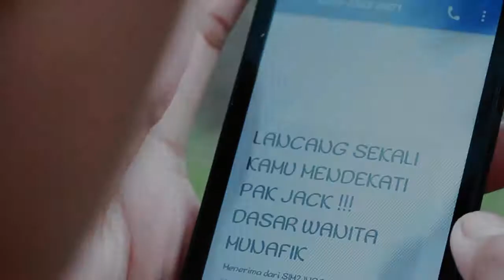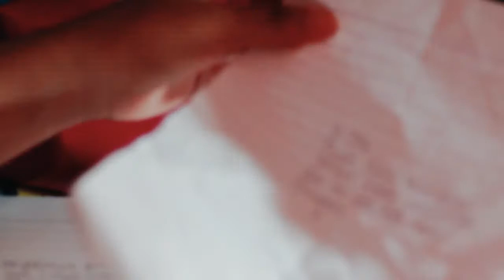Trailer Film "The Suspect". Film Pendek Terfavorit 2017 dengan genre "Thriller"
Film yang diproduksi oleh Healcorp Entertainment meluncurkan film terbaru dengan judul "The Suspect" yang disutradarai oleh Yulina Meisya dan Billy Rado.

Film yang bertemakan pembunuhan ini banyak mengulas tentang suasana yang menegangkan. jadi penasaran pengen nonton durasi panjangnya.